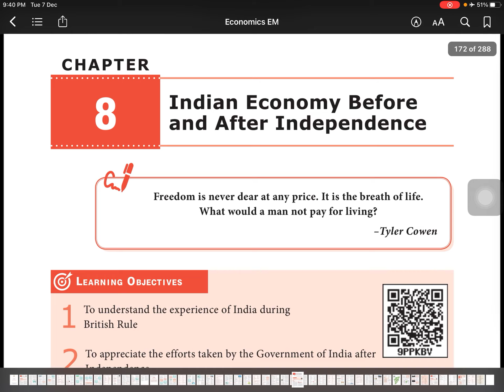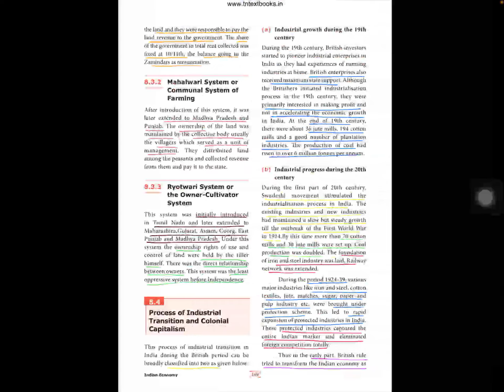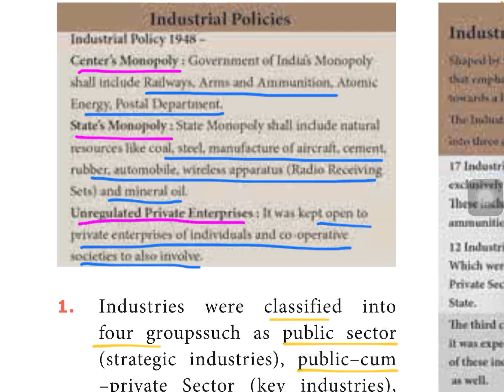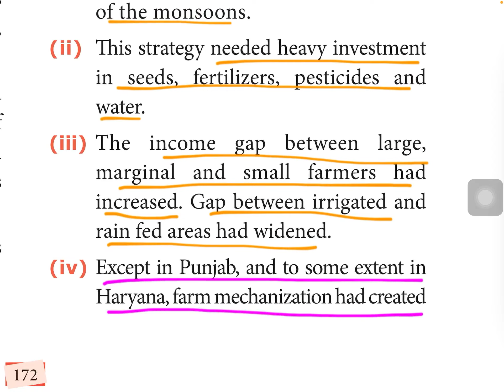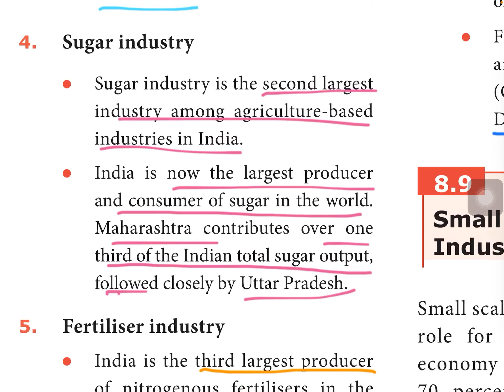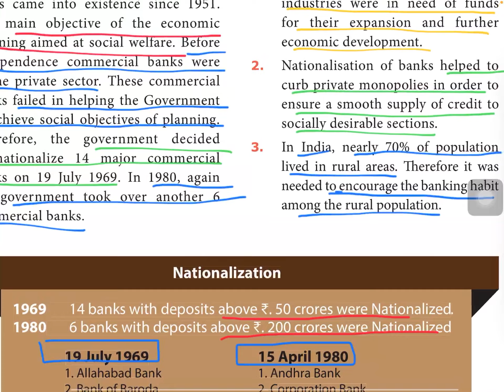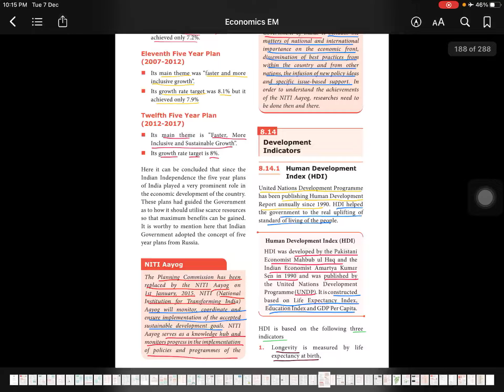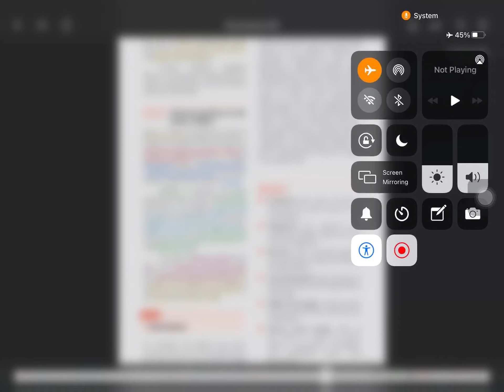Indian Economy before and after Independence | 11th Economy Chapter 8 | TNPSC Group 1,2,4